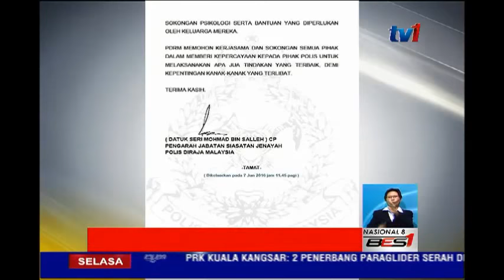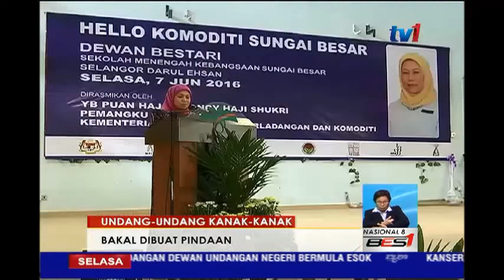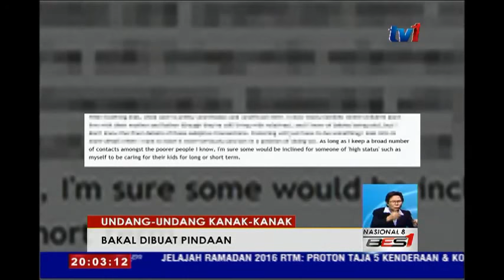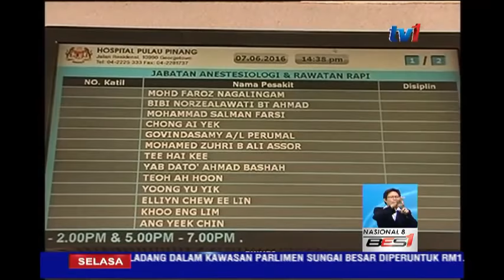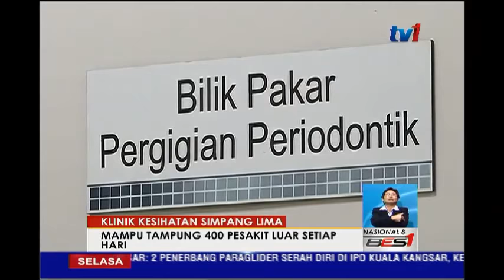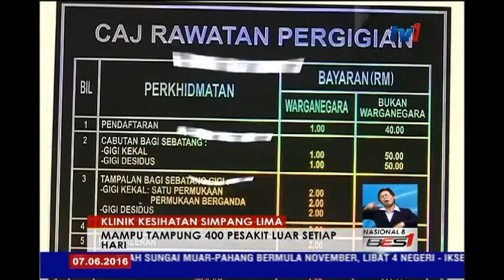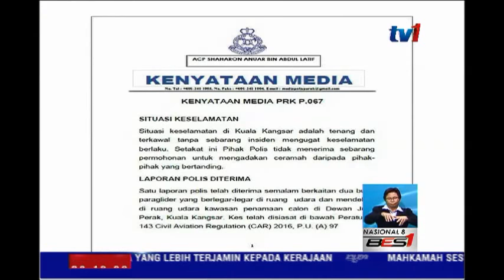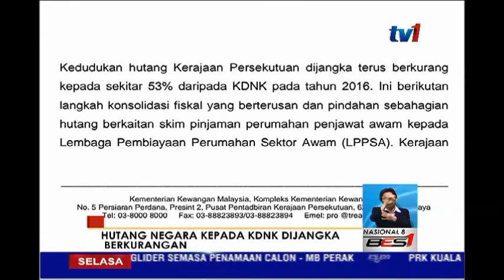N8 [7 JUN 2016]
1. PEDOFILIA; PENILAIAN PSIKOLOGI TERHADAP MANGSA

2. SIJIL UNTUK LULUSAN MATRIKULASI